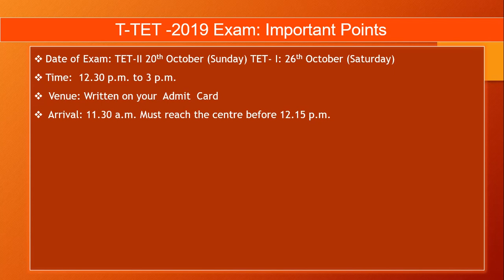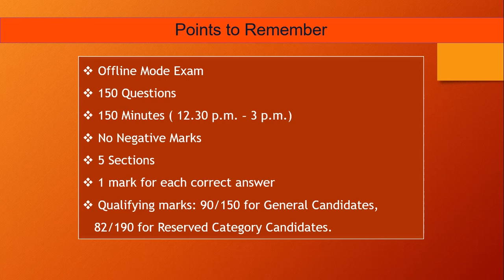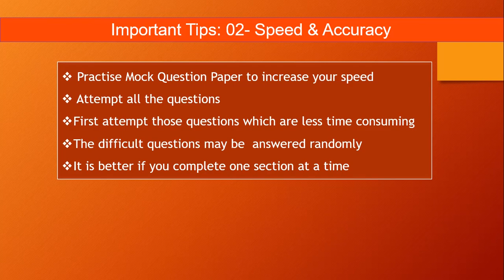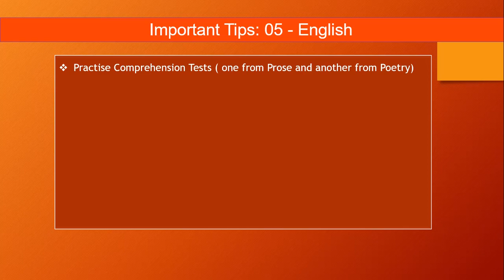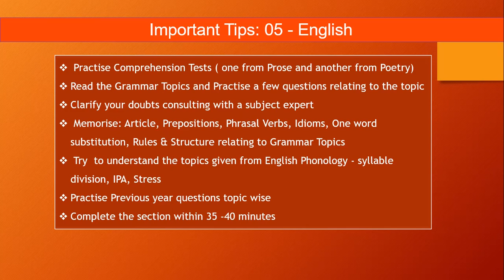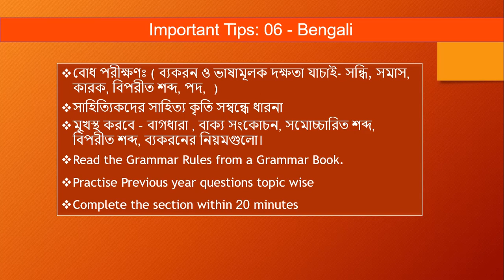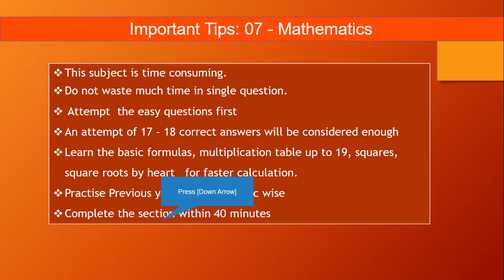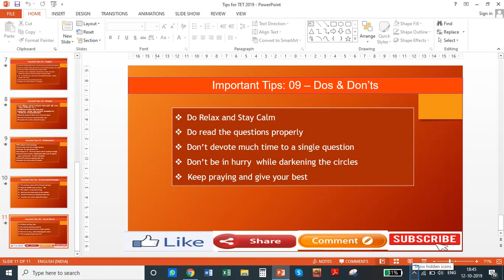Tips for TET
This video contains tips to assist aspiring teachers to crack the Teacher Eligibility Test ( TET). Subject wise tips are given so that the candidates know how to prepare for the TET and the points to remember and follow for cracking this test.